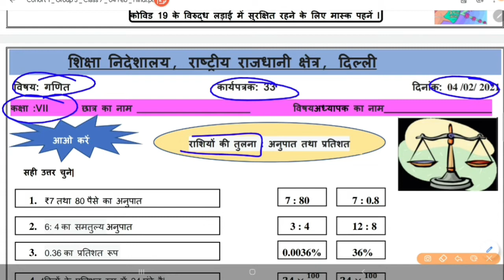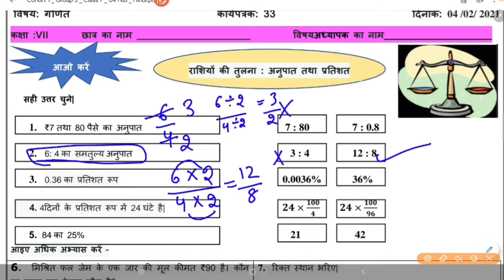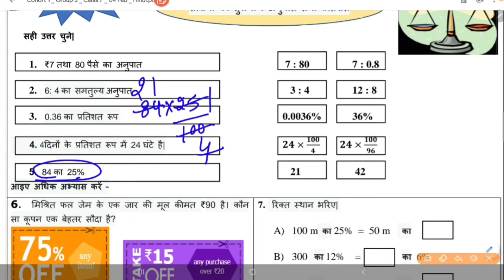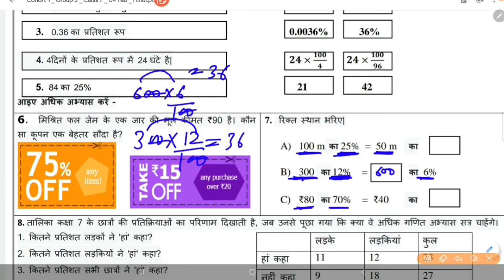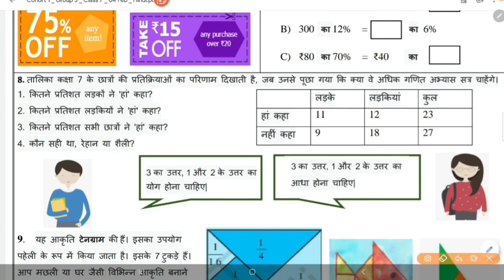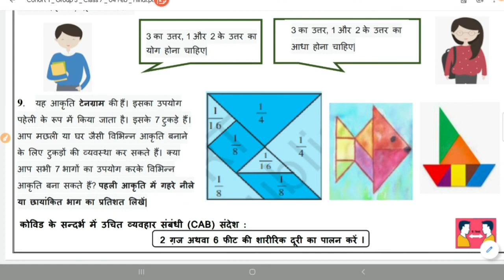DOE Maths Worksheet 33 for 7 Class In Hindi ( 04 FEB ) 7 Class Maths Worksheet 33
DOE Maths Worksheet 33 for 6 Class In Hindi ( 04 FEB ) 6 Class Maths Worksheet 33|Maths Worksheet 33
DOE Maths Worksheet 33 for 8 Class In Hindi ( 04 FEB ) 8 Class Maths Worksheet 33|Maths Worksheet 33

DOE Maths Worksheet 33 for 6 Class In English (04 FEB) 6 Class Maths Worksheet 33|Maths Worksheet 33
DOE Maths Worksheet 33 for 7 Class In English (04 FEB) 7 Class Maths Worksheet 33|Maths Worksheet 33
DOE Maths Worksheet 33 for 8 Class In English (04 FEB) 8 Class Maths Worksheet 33|Maths Worksheet 33

Maths Worksheet 33 In Hindi (04 FEB)6th Class Maths Worksheet 33DOE Maths Worksheet 33 for 6 Class
Maths Worksheet 33 In Hindi (04 FEB)7th Class Maths Worksheet 33|DOE Maths Worksheet 33 for 7 Class
Maths Worksheet 33 In Hindi (04 FEB)8th Class Maths Worksheet 33|DOE Maths Worksheet 33 for 8 Class

Maths Worksheet 33 (04 FEB )|6th Class Maths Worksheet 33|DOE Worksheet 33|Worksheet 33 Maths
Maths Worksheet 33 (04 FEB )|7th Class Maths Worksheet 33|DOE Worksheet 33|Worksheet 33 Maths
Maths Worksheet 33 (04 FEB )|8th Class Maths Worksheet 33|DOE Worksheet 33|Worksheet 33 Maths

1️⃣ INTRODUCTION OF MY CHANNEL〰️📜

2️⃣ Class 6th Maths Worksheet 33
Maths Worksheet 33 for 7th Class,
DOE Worksheet 33 Maths
DOE Maths Worksheet33 for 7th class
7th Class DOE Worksheet
7th class DOE Maths worksheet
DOE Maths Worksheet 33
Worksheet 33
Worksheet 33 Maths
Maths Worksheet 33 by Shikha

4️⃣ NOW FEEDBACK TIME〰️📮
  And 👇🏻
             💁🏻‍♀️ 📺  My Channel 👇🏻
     💁🏻‍♀️Study_at_Home_with_Ease ⤵️
              ➡️ With_Me_Shikha 👩🏻‍🏫

5️⃣ Class 8th Maths Worksheet 33
Maths Worksheet 33 for 8th Class,
DOE Maths Worksheet33 for 8th class
8th Class DOE Worksheet
8th class DOE Maths worksheet
Worksheet 33
Worksheet 33 Maths

🇮🇳THANK U🇮🇳
STUDYATHOMEWITHEASE

DOE Maths Worksheet 33 for 7th class
7th Class DOE Worksheet
7th class DOE Maths worksheet
Worksheet 33
Worksheet 33 Maths